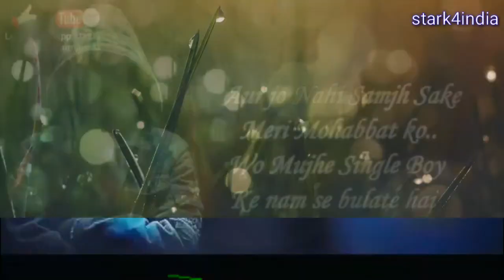rab na kare ye zindagi kabhi kisi ko daga de whatsapp status | short video feeling sad status